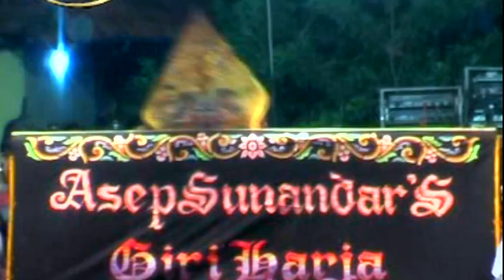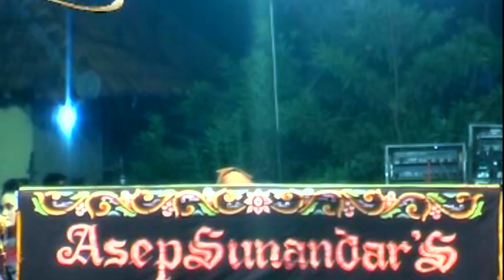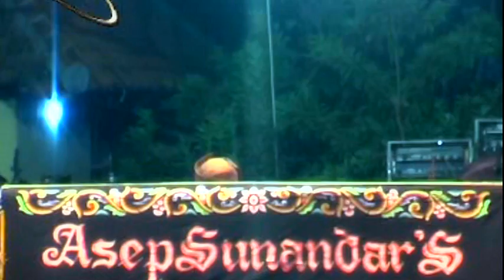Cepot Murka!! Semar Dibawa Ku Arjuna Rek Dicacag - Wayang Golek Asep Sunandar Sunarya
SIFTOP STUDIO CHANNEL Sudah terverifikasi resmi oleh youtube dan telah mendapatkan ijin publikasi penuh dari pihak ahli waris Alm. Asep Sunandar Sunarya, Melalui kuasa hukum Law Office Lusda Sunarty & Partners.
DILARANG MEREUPLOAD VIDEO INI DALAM BENTUK APAPUN TANPA SEIZIN DARI KAMI !!!
Semoga Menjadi Amal Jariyah Dan Kebaikan Buat Kita Semuanya. Aamiin

Pagelaran Wayang Golek Bobodoran H. Asep Sunandar Sunarya (Alm)
Semoga Beliau ditempatkan ditempat yang paling Mulia di sisi Alloh SWT, Aamiin.

Melestarikan Budaya bangsa merupakan bukti kepedulian dan kecintaan terhadap negara Indonesia, karena budaya mencerminkan jati diri bangsa.

Wayang merupakan warisan budaya dari leluhur bangsa Indonesia yang penuh dengan filosofi dan syarat mengandung hikmah kehidupan yang patut dijaga dan lestarikan oleh generasi penerus bangsa.

Hatur Nuhun
Terima Kasih

PUTRA GIRI HARJA 3
Jasa Hiburan Tradisional Dan Modern ( Event Organizer )
1. Wayang Golek
2. Wayang Bodoran
3. Jaipongan
4. Upacara Adat
5. Bodoran
Alamat : Kampung Giri Harja Desa Jelekong Kec. Baleendah Kab. BandungDokumentasi
Video oleh SIFTOP IMAJI STUDIO Jl. Kramat Soka Dukuh Karang Anyar Desa Negla Kec. Losari Kab. Brebes Jawa Tengah
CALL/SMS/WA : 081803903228